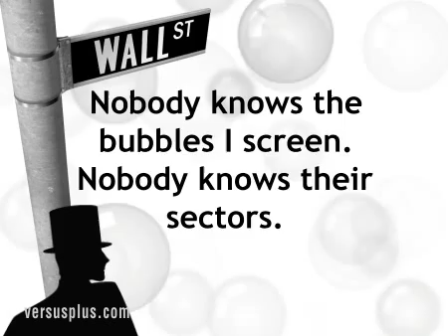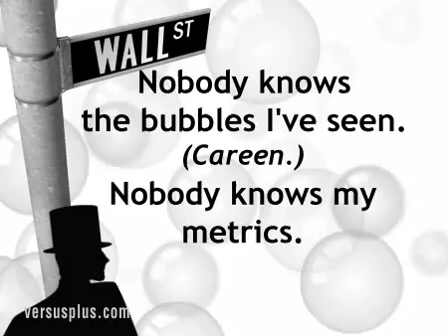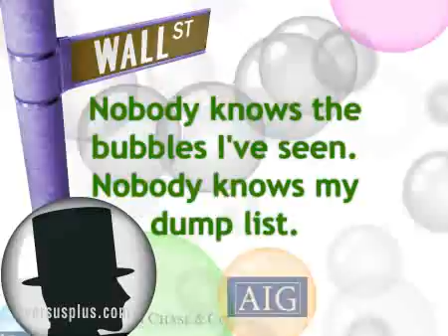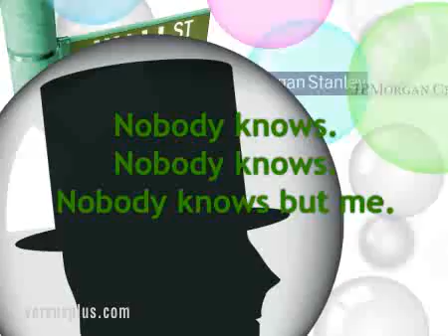NOBODY KNOWS THE BUBBLES I'VE SEEN - song parod from versusplus.com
Music starts @ 0:13!

A musical econoparody of the traditional song "Nobody Knows The Troubles I've Seen."

Parody Lyrics: MARCY SHAFFER
Music Director, Additional Music: GREG HILFMAN
Lead vocal: GARY STOCKDALE
Background vocals: ANGIE JARÉE, JANIS LIEBHART, GARY STOCKDALE

For the complete collection of versusplus.com political musical parodies, visit us